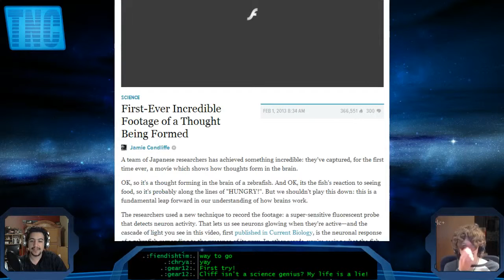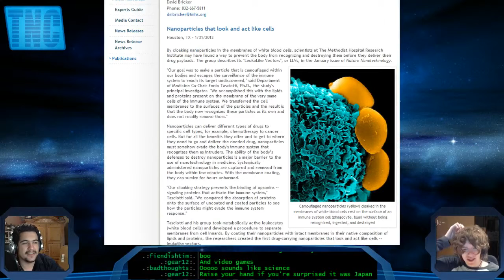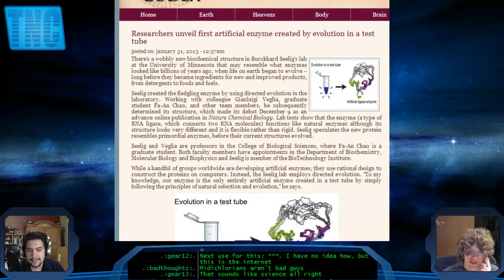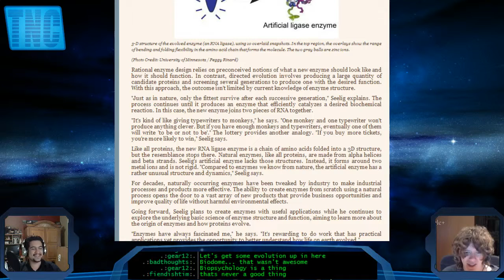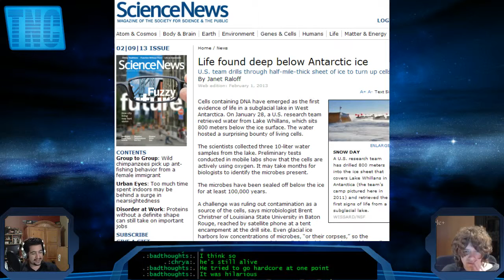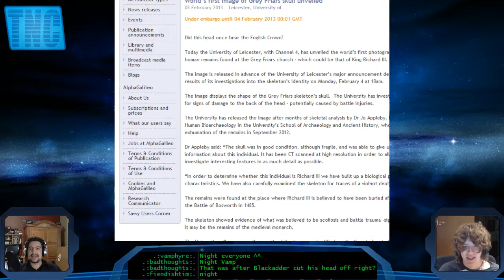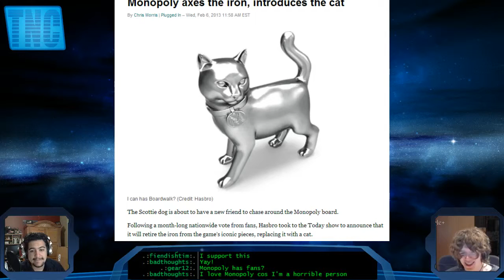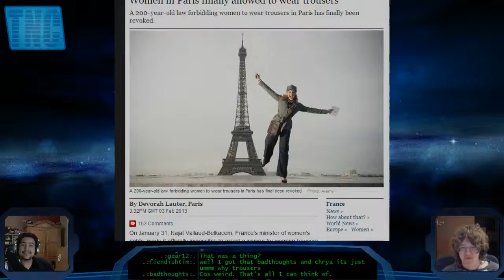Think Think Think - TNC for February 7, 2013 - Section 1 Part 3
One small hut for mankind: Blueprints unveiled for the first habitable moon base:

*Note: Website pages may be taken down, that is out of our control.*